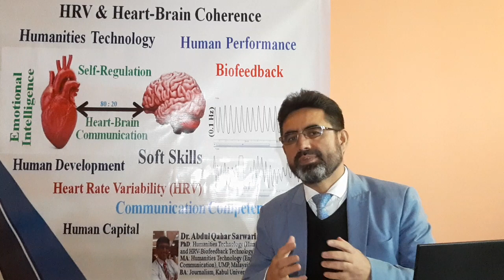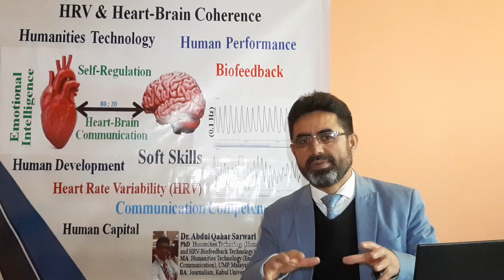Personal Skills - Life Skills - Modern Life Skills - Dr. Abdul Qahar Sarwari